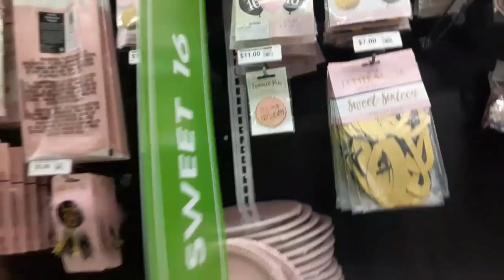США VLOG: Канун 16-летия сына/По магазинам с дочкой/Время приводить двор в порядок - 28 марта 2022